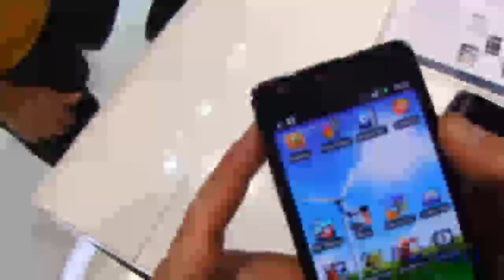Samsung Galaxy S II video preview [Italian]